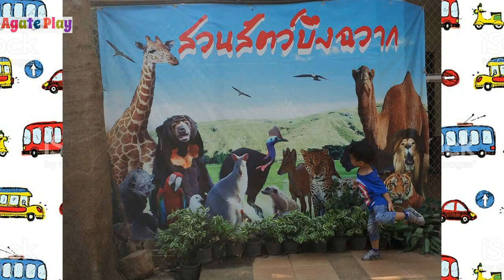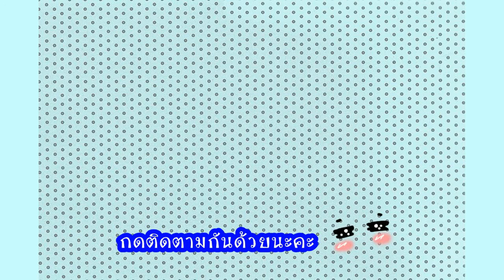ธีร์เกรทเที่ยวสวนสัตว์ บึงฉวาก สุพรรณบุรี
ธีร์เกรทไปสวนสัตว์ เห็นสัตว์ต่างๆเยอะเลย ไปดูกัน